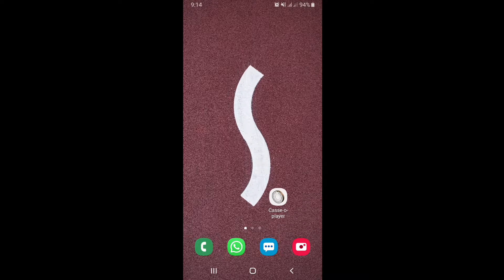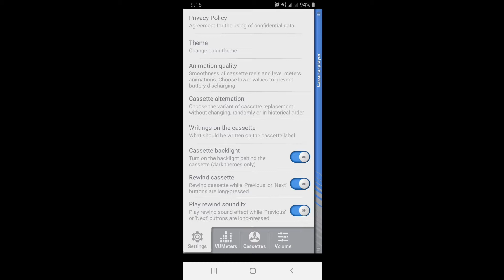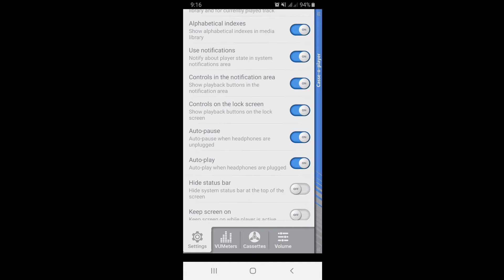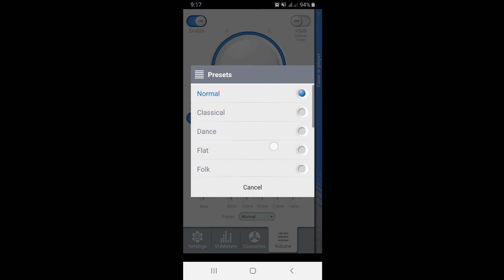Cassette | Music Player | Walkman | Songs Player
Do you like the charm of old analog cassette tapes? Use Casse-o-player - cassette deck in your phone! All you need from audio player, plus a library of the most legendary and stylish cassette tapes from the first in market in 1960th to the top-level chrome and metal tapes from 1990th. All the cassette tapes are fully animated and recreated with great care in details.

With this player, you will receive:
• accurate models of 63 classic compact cassettes from 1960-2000
• showing cassette in a compact or full-screen mode
• 4 skins: beige, aluminium, black brushed metal and carbon
• realistic animation of reels and tape
• rewind the tape in cassette deck style with sound effect (press and hold Back/Next buttons)
• level meters and LED-indicators like in the vintage reel recorders and cassette decks
• volume control in analog style

Also you will receive standard audio-player functions:
• creating a playlist from the list of songs, albums, artists and folders
• re-sizable widget 3х1 (can be re-sized to 4х1, 5х1)
• playback control buttons in Android notification area (for Android 4.1 and higher)
• playback control using headset buttons (single, double, triple-click)
• auto-pause when headphones are unplugged
• auto-updatable songs library
• play music in the background